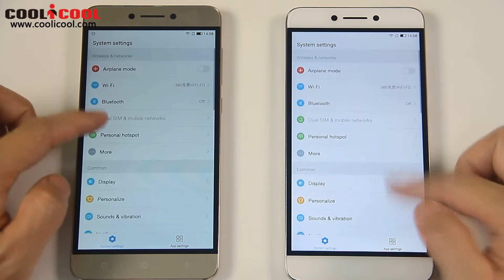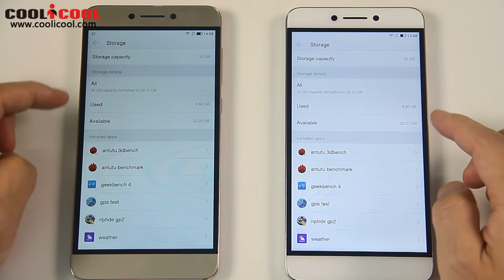LeEco Coolpad Cool 1 C103 / VS / Coolpad Cool Dual R116 Video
Coolpad Cool Dual R116

Highlights

- 5.5 Inch IPS Screen, 1920*1080 Pixel
- 3GB RAM + 32GB ROM
- 13 MP & 13 MP Dual Back Camera + 8 MP Front Camera
- 4000mAh Battery
- Support 4G+ Download Speeds, VoLTE and With Dual Band WiFi 2.4GHz/5GHz
  802.11 a/b/g/n/ac with Wi-Fi Direct & Wi-Fi Display
- Support USB Type C, Bluetooth 4.1, Infrared Remote Sensor Etc.
- Dual SIM: NANO SIM + NANO SIM, Not Support TF Card
- Band: GSM 900/1800/1900MHz, WCDMA 900/2100MHz, FDD-LTE B3/B7/B8,
  Support 2G & 3G & 4G LTE Network

Highlights

- 5.5 Inch IPS Screen, 1920*1080 Pixel
- 4GB RAM + 32GB ROM
- 13 MP & 13 MP Dual Back Camera + 8 MP Front Camera
- 4000mAh Battery
  802.11 a/b/g/n/ac with Wi-Fi Direct & Wi-Fi Display
- Band: GSM 900/1800/1900MHz, WCDMA 900/2100MHz, FDD-LTE B1/B3/B5,